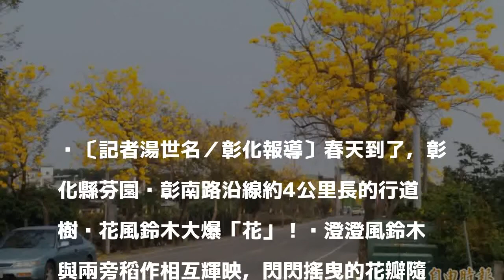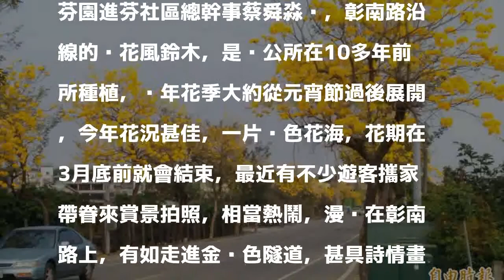「黃金」大道！ 芬園4公里長黃花風鈴木大爆「花」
〔記者湯世名／彰化報導〕春天到了，彰化縣芬園鄉彰南路沿線約4公里長的行道樹黃花風鈴木大爆「花」！黃澄澄風鈴木與兩旁稻作相互輝映，閃閃搖曳的花瓣隨風灑落地面，呈現出「黃金」大道的景象，吸引不少遊客拍照賞花。有民眾說，與其大老遠開車上山賞櫻花，不如散步到自家附近的路邊看「風鈴」，別有一番風情。

發表評論評論如下。